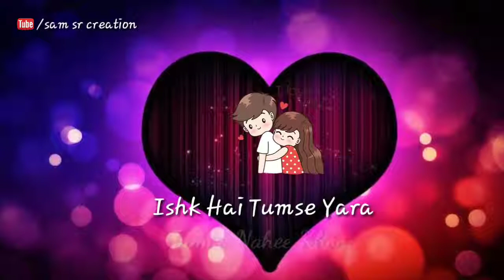Sathiya mere bin tere- WhatsApp status